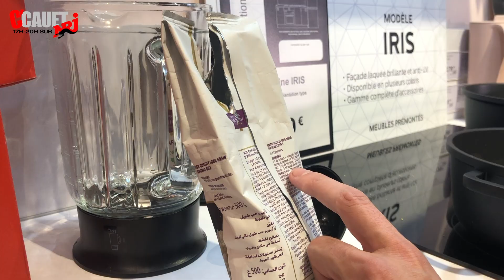ON CUISINE DANS DES CONDITIONS EXTRÊMES !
On a tourné la battle de cuisine : Jeff VS Stouf ! Ils ont cuisiné dans des conditions extrêmes Tweetez pour la personne qui s'en est le mieux sortie via le hashtag CauetEtButVousRégalentSurNRJ. Misez sur la bonne personne et remportez 4000€ chez BUT

C'Cauet sur NRJ ! Du Lundi au Vendredi de 17h à 20H...

Mon Facebook 👉 @cauetOfficiel
Mon Twitter 👉 @cauetOfficiel
Mon Instagram 👉 @cauetOfficiel
Mon Snapchat 👉 @CauetOff (Et oui c'est pas pareil)

Nos vidéos sont réalisées et montées par :
Monsieur Guillaume Ruchaud
Monsieur Maxent Puertas Martinez